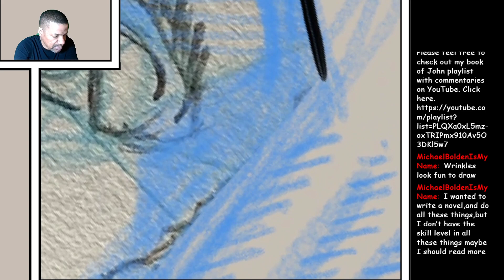Inking page 24 of my Joseph comic "Joseph: Favored Son of Israel". March 05, 2023 part 4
Thanks.